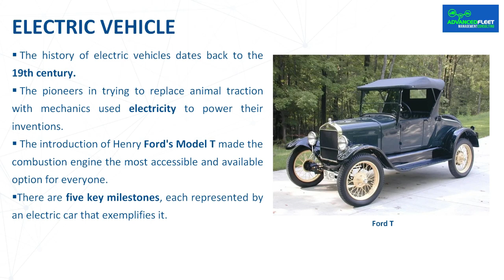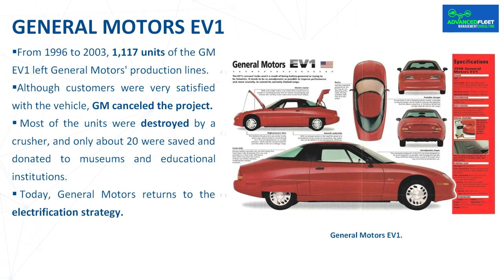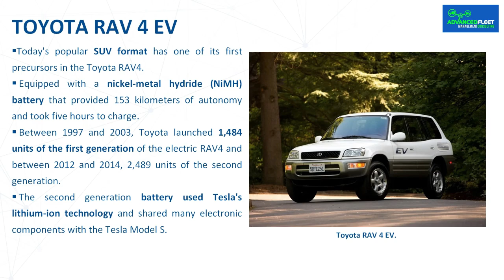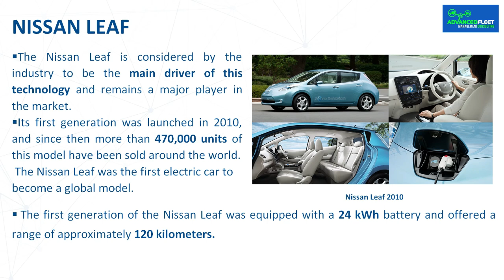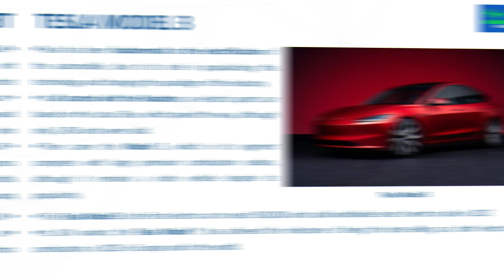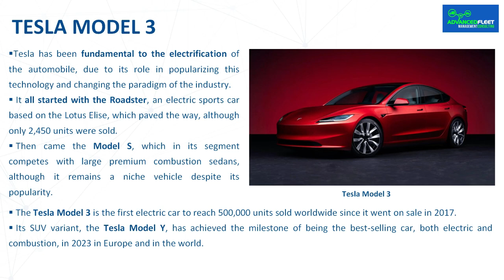The 5 key electric vehicles in the modern history of the automobile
The class develops the five cars that explain the current market situation and the technological development of the electric vehicle.

Bibliography.

Author: Gonzalo García

Editor and tester specialized in electric vehicles and sustainable mobility. He has been writing in Hybrids and Electrics since 2017. He is a Civil Engineer from the Polytechnic University of Madrid and a Technical Specialist in Hybrid and Electric Vehicles from SEAS. He has worked in media such as Movilidad Eléctrica and Km77.